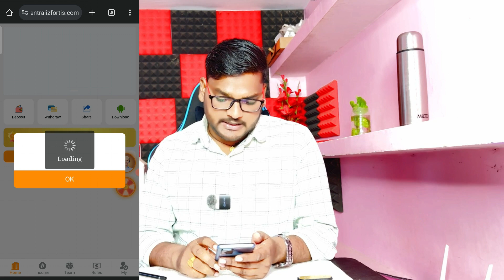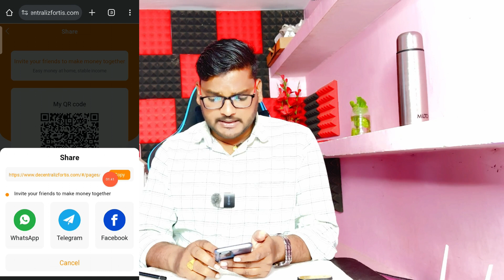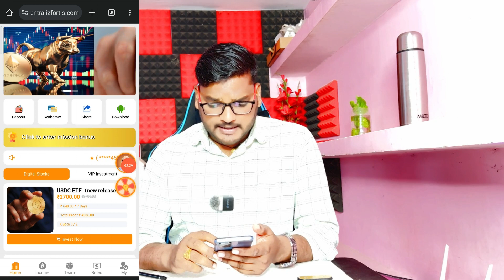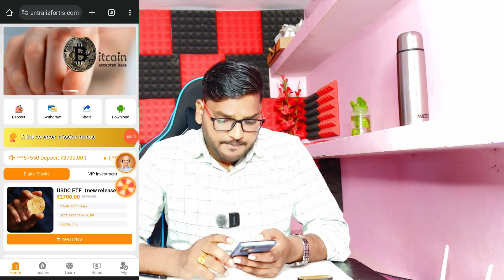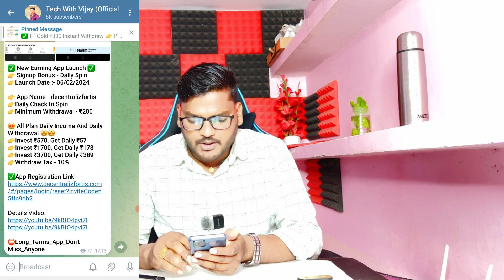decentraliz app kab tak chalega | decentraliz app payment proof | decentraliz earning app | new app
Decentraliz Earning App | Decentraliz App Withdrawal | Decentraliz App payment proof | Decentraliz

🤑 Decentraliz App download link🤑
इस एप्लिकेशन को कोई भी use ना करे पेमेंट नही दे रहा है नए एप्लीकेशन। के लिए टेलीग्राम पर ज्वॉइन हो जाओ

2022 earning app
 earning apps
2022 best power bank app

Disclamer -:
धन्यवाद 🙏🙏🙏